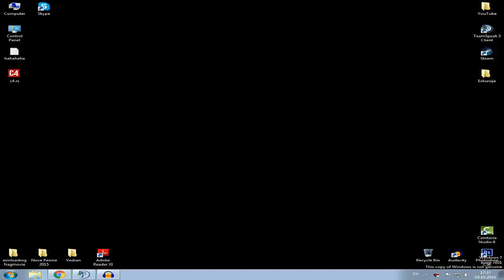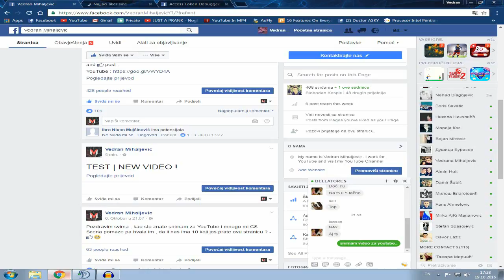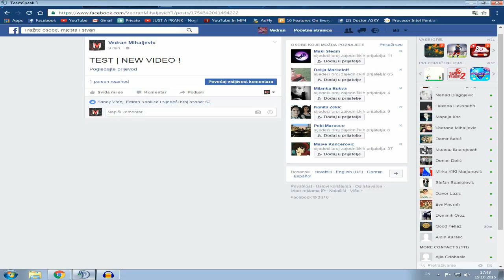FACEBOK AUTOLIKER 2016 ( WORK 100% ) [ BiH / ENG ]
Hello YouTubers, this is my new series in which I will in the shortest possible time to describe some of the Balkan YouTubers, see video and com, thank you hope support.